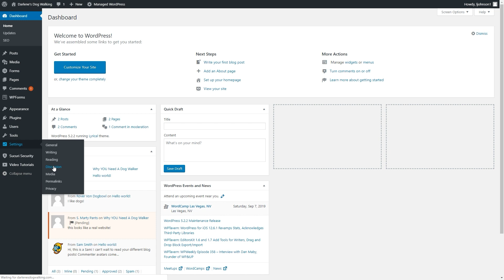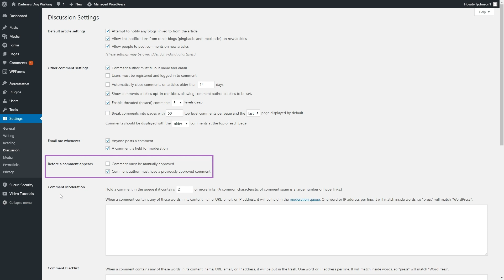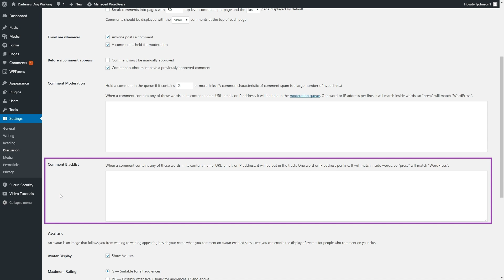¿Cómo proteger de spam mi sitio web de WordPress?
¿La barra de comentarios de tu sitio web WordPress se llena de spam? 😳 Checa estos pasos básicos para configurar los comentarios no deseados.

Además de ayudarte a conectar con tu audiencia, los comentarios de los visitantes a tu sitio web de WordPress pueden ser una fuente inagotable de inspiración y conocimiento para tu negocio digital sobre las necesidades de prospectos y clientes. Pero, si en lugar de retroalimentación recibes spam, seguramente lo que obtendrás será estrés, frustración y uno que otro dolor de cabeza.

Y es que este tipo de publicidad no deseada no sólo puede ser molesta para ti y tus usuarios, sino también puede afectar negativamente la autoridad de tu sitio web ante los ojos de Google y otros buscadores.

Por eso, en este video nuestra experta Nada de GoDaddyGuides te lleva paso a paso en la configuración de tu estrategia antispam WordPress, esto a través de gestionar, modificar, eliminar, aprobar o moderar los comentarios en tu sitio. No te pierdas ningún detalle.

1. Ve al Panel de Administración (Escritorio) de WordPress - Ajustes - Comentarios.
2. Si no planeas mostrar los comentarios de usuarios en tus posts y páginas, puedes modificar la configuración predeterminada para desactivarlos en todo tu sitio WordPress.
3. Si quieres monitorear que las menciones a tus páginas WordPress vengan de sitios legítimos, activa los trackbacks y pingbacks para recibir notificaciones de estas referencias.
4. En la sección “Otros ajustes” puedes establecer que se cierren automáticamente los comentarios de ciertos artículos según su antigüedad.
5. En la sección “Enviarme un correo electrónico cuando” puedes activar las notificaciones vía e-mail cada vez que alguien comente si algún comentario está pendiente de moderación.
6. La sección “Para que un comentario aparezca” puedes seleccionar ya sea la aprobación manual de todos los comentarios, o la aprobación automática si el autor del comentario ha tenido comentarios aprobados con anterioridad.
7. En la sección “Moderación de comentarios” puedes ajustar el número de links que un comentario de WordPress puede contener antes de requerir moderación. Esto es útil porque una característica común de los comentarios spam es que suelen tener un gran número de enlaces.
8. Finalmente, en las cajas dentro de “Moderación de comentarios” y “Lista negra de comentarios” puedes incluir palabras clave específicas que provengan de contenido, nombres de usuario, URLs o así como direcciones IP y e-mail. Así, automáticamente se incluirá en la fila de moderación o se eliminará cualquier comentario que contenga dichas palabras clave o direcciones.

AprendeConGoDaddy y sácale jugo a tu plan de Hosting WordPress. ¡Checa nuestra playlist!

★SÍGUENOS★

Soporte en Colombia:
►Atención al cliente 24/7 Bogotá: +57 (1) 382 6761
►Atención al cliente 24/7 Cali: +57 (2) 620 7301
►Atención al cliente 24/7 Medellín: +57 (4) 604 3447
►Atención al cliente 24/7 Barranquilla: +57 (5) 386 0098